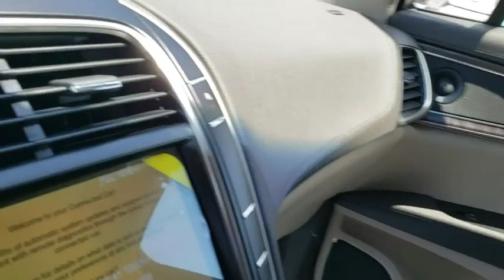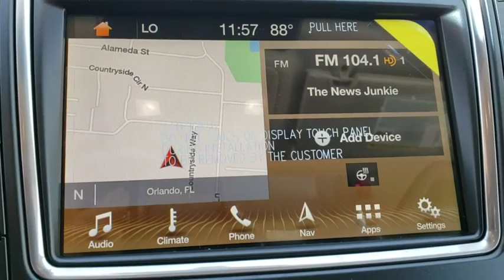2019 Lincoln Nautilus Winter Park, Longwood, Kissimmee, Windermere, Orlando, FL 190681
White Platinum Metallic Tri-Coat New 2019 Lincoln Nautilus available in Orlando, Florida at Central Florida Lincoln. Servicing the Winter Park, Longwood, Kissimmee, Windermere, FL area.